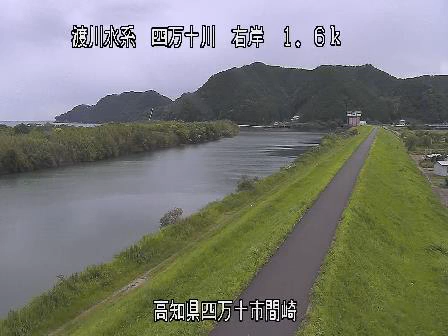四万十川 間崎 ライブカメラ (2022/08/19) 定点観測 Shimanto River Live Camera